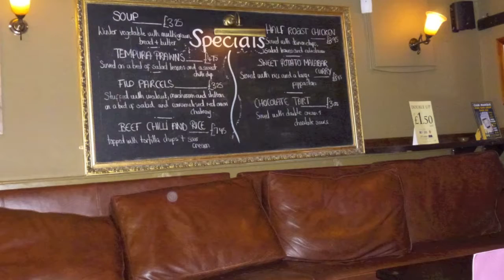The Dog and Partridge, Bury St. Edmunds, England